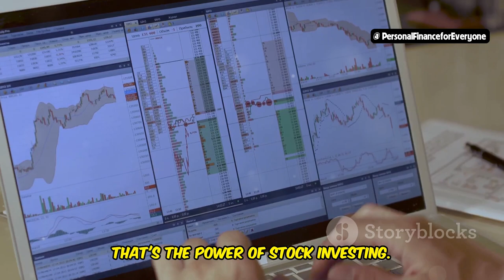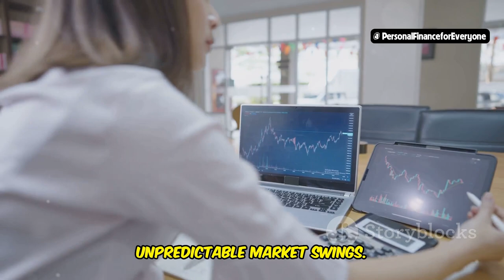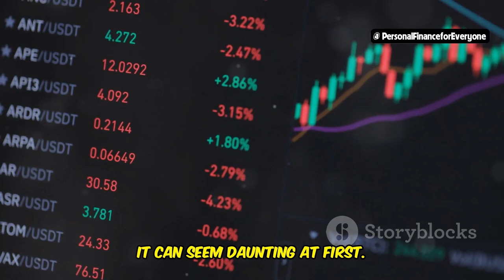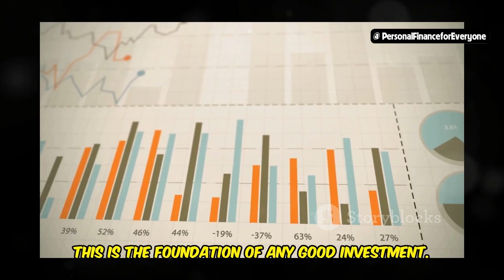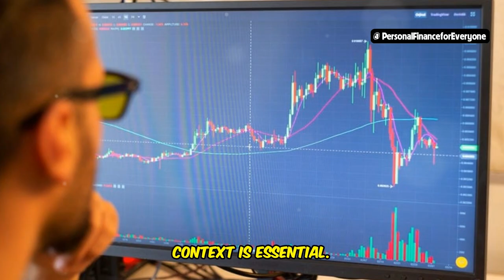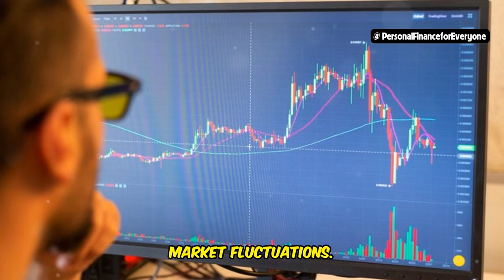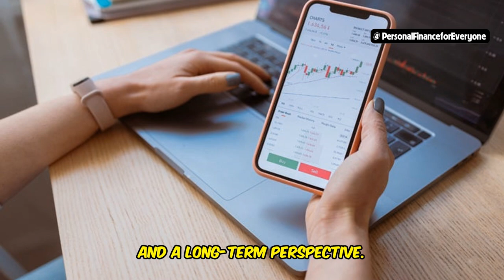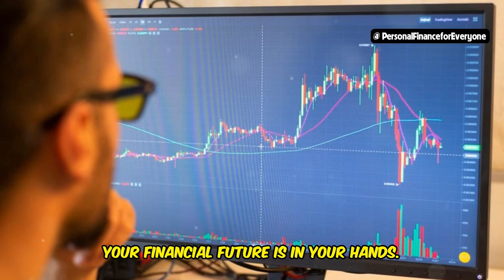Stock Investing: Best Practices for Beginners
Are you ready to start your journey in stock investing? In this video, we share the best practices for beginners to help you succeed in the stock market. Learn how to start investing, what to look for in stocks, and strategies for managing risk. Following these tips can lead to successful investments and financial growth.

Topics covered in this video:
00:00:00 Unleash Your Financial Powerhouse
00:00:46 Ready to Crack the Investing Code?
00:01:27 Essential Tips for Newbie Investors
00:02:34 Your First Stock Market Steps
00:04:19 Finding Your Perfect Match
00:06:37 Friend or Foe? Mastering the Investment Tightrope
00:08:19 Sarah's Story
00:09:19 Patience and Perspective
00:10:00 What Resonates with You?

By the end of this video, you'll have valuable insights into the best practices for stock investing.

Also, stay tuned for our next video on "Budget Tips to Improve Your Finances Now" where we share practical tips to help you manage your budget and improve your financial health.